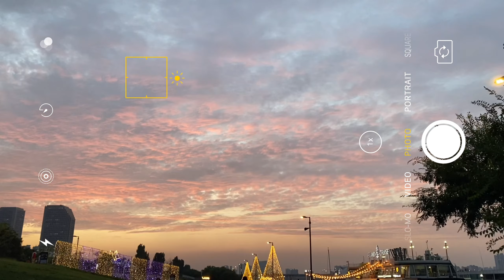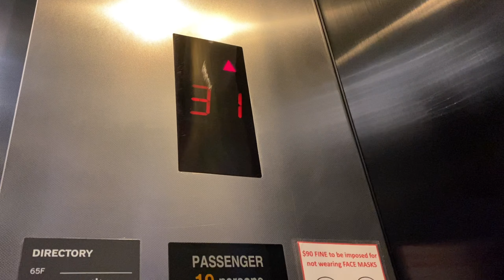휴가는 끝났지만 휴가 브이로그는 남아있지✨ | 직장인 일상 | 송도 오크우드 오크레스토랑 애프터눈티🍰, 핸드드립 내려먹기, 더현대서울 구경, 애슐리퀸즈 한강공원점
안녕하세요 서링입니다🧡

지난 제주도 브이로그에 이어 남은 휴가기간동안 맛있는거 먹고
예쁜거 보고 여기저기 다녀왔는데요! 기록도 남겨놓았습니다 흐흐,,

비록 지난 휴가지만 기록으로 남겨두고 그리울때(..?)
가끔 꺼내보려고요 흐흐

저의 일상을 함께 봐주셔서 감사합니다!
늦지않게 다음영상으로 또 돌아올게요😀